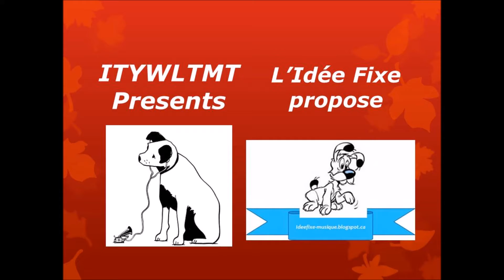Mendelssohn's Orchestration of the Scherzo from his Octet, op. 20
Prepared by Mendelssohn as an alternate Scherzo to his First Symphony.

Taken from the Claudio Abbado/London Symphony "Complete Mendelssohn Symphonies" set for DGG